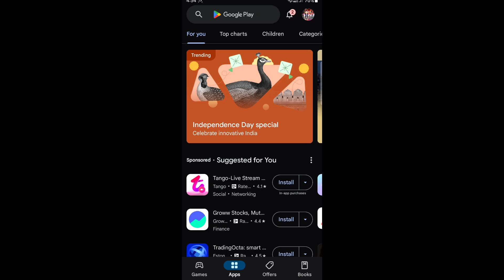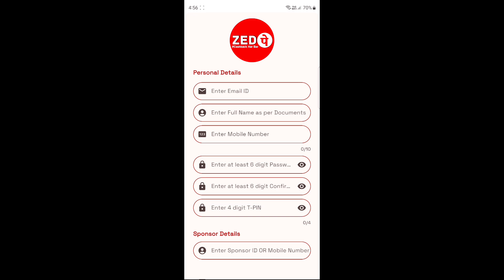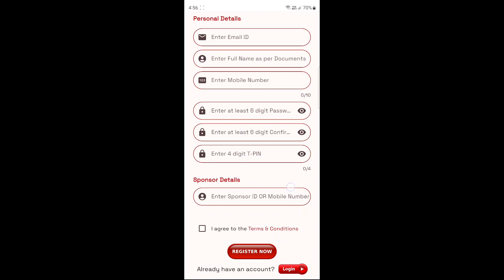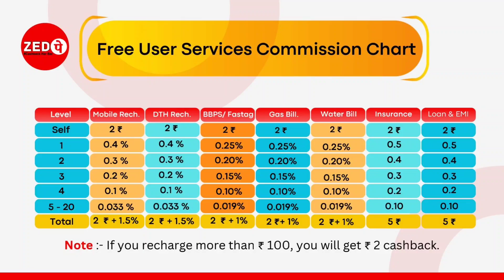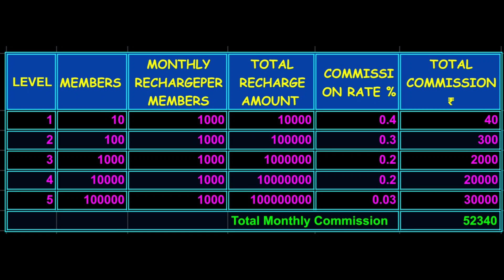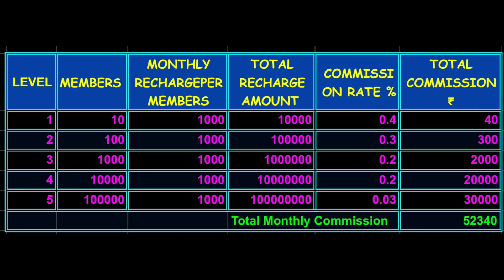Zed Pay:- फ्री ID बनाएं और प्रति माह 1 लाख रुपये तक टीम रिचार्ज कमीशन अर्जित करें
Create Free ID and Earn Team Recharge Commission up to Rs.1 Lakh per month

फ्री ID बनाएं और प्रति माह 1 लाख रुपये तक टीम रिचार्ज कमीशन अर्जित करें

Zbazaar Solutions Pvt. Ltd.
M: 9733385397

7% Commission on Recharge, 1.5% Team Recharge Commission upto 20 Level, Level Cimmission on Joining upto 20 Level, Daily Royalty Income, Monthly Incentive, Etc.

Company Legal Documents Link :-

Business Plan PDF Link:-

zedpayplan